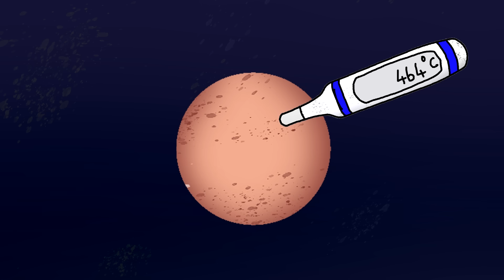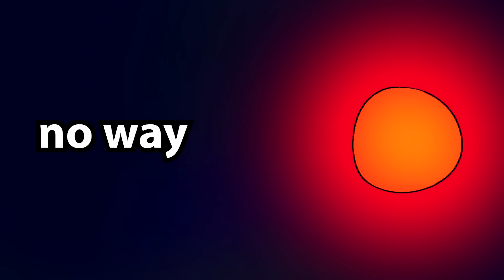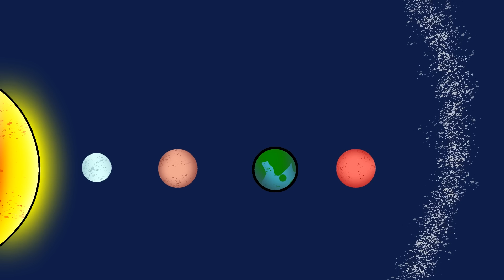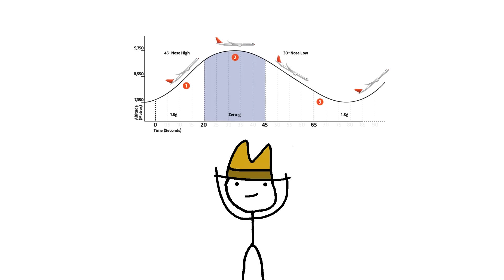Lies You Believe About Space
These are lies that you probably believe about space